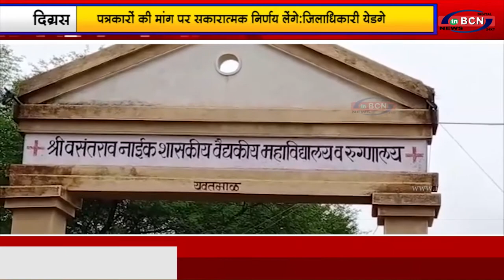दिग्रस: जिलाधिकारी ने दिग्रस दौरा कर लिया कोविड19 उपाय योजनाओं का जायजा